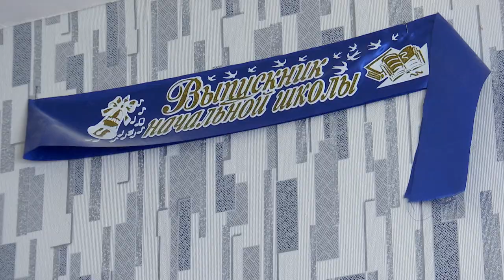Большой семье - большая субсидия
Субсидию на приобретение жилья получила многодетная семья Голубевых. Супруги воспитывают 14 детей. Сейчас все они живут в четырехкомнатной квартире и мечтают о собственных комнатах. Это желание вот-вот исполнится благодаря губернаторской программе поддержки многодетных семей.

Маленькая Элиза делает робкие шаги в мир искусства на коленях у папы. Совсем недавно ей пришлось по наследству передать сестре свой статус младшей дочки. Меньше месяца назад у супругов Голубевых родился 14-ый ребенок. Имя для девочки выбирали всей семьей.

РОМАН ГОЛУБЕВ, ГЛАВА СЕМЬИ:
«Каждый ребенок писал на записочке имя, которое он считает правильным и для него приемлемым. И самая младшая у нас взяла именно ту бумажку, где имя было Валерия. И мы так назвали ребенка, чтобы никому не было обидно».

У Голубевых так принято: все важные решения принимать сообща. Каждый день они собираются за чаепитием, чтобы обсудить дела и планы, да и просто поболтать. Так же делят и домашние обязанности: все вместе и поровну.

ИЛЬЯ ГОЛУБЕВ, СЫН:
«Сейчас мамы нет и папа в разъездах. Приходится побыть вторым папой. Помогаю всем тут».

АННА ГОЛУБЕВА, ДОЧЬ:
«Делим, кто сегодня готовит кушать, кто помогает маме на стол готовить, кто с детьми пойдет гулять. Если школа, то кто будет делать уроки с ними».

Обязанностей много, но у Голубевых остается время на детство. Делу – время, но игр и увлечений никто не отменял. Например, хобби Даниила – рисование. Талант в сыне разглядела мама, а сам он усердно его развивает. Учится на архитектора и мечтает основать свой интернет-канал, посвященный искусству.

ДАНИИЛ ГОЛУБЕВ, СЫН:
«Мне именно нравится портреты рисовать. Мне один человек сказал: «Если вы хотите, чтобы я изобразил чувства к этому человеку, дайте мне карандаш, дайте мне лист, и я это сделаю». Я не просто пытаюсь плоское лицо нарисовать, а пытаюсь передать его искренние внутренние эмоции в портрете».

Быт, увлечения, игры и семейные вечера умещаются в скромной, для такой большой семьи, четырехкомнатной квартире. «В тесноте, да не в обиде», - повторяют Голубевы и мечтают о новых квадратных метрах, где у каждого будет по комнате.

ПАВЕЛ ГОЛУБЕВ, СЫН:
«Во-первых, это в первый раз будет, когда собственная комната и это какая-то интрига небольшая. А во-вторых, иногда хочется одному побыть».

ИЛЬЯ ГОЛУБЕВ, СЫН:
«Хочется, чтобы была одна кровать и шкаф, и все. Чтобы простор был. А то тут заставлено все».

Мечта постучалась к этой семье вместе с губернатором Андреем Воробьевым. Хранительнице очага Юлии Голубевой он вручил сертификат на улучшение жилищных условий. Встретиться с ней пришлось в больничной палате, где многодетная мама поправляет здоровье.

АНДРЕЙ ВОРОБЬЕВ, ГУБЕРНАТОР МОСКОВСКОЙ ОБЛАСТИ:
«Конечно, 14 детей – это заслуживает уважения».

ЮЛИЯ ГОЛУБЕВА, МНОГОДЕТНАЯ МАТЬ:
«Я в восторге! Просто в восторге от всего: от внимания, от того, что губернатор сюда приехал, уделил свое время драгоценное».

Большой семье – большая субсидия. Из областного и местного бюджетов Голубевы получили почти 7, 5 млн. рублей. Это стало возможным благодаря губернаторской программе поддержки семей, воспитывающих более 7 детей. В Подмосковье она успешно работает с 2013 года. Как распорядиться деньгами, Голубевы пока размышляют. В планах – построить большой дом или приобрести квартиру.

Дарья Борисова, Алексей Андреев